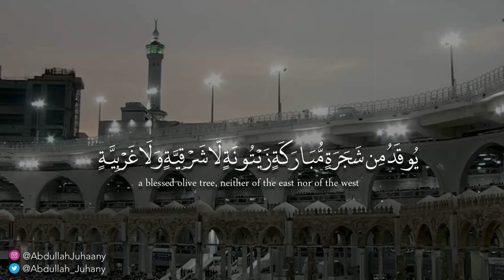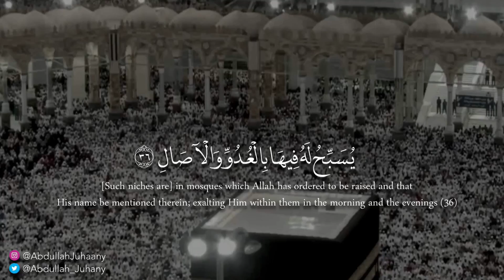تلاوة رائعة من سورة النور | Amazing recitation from Surah AnNur , with translation